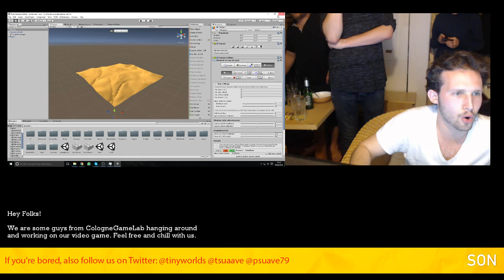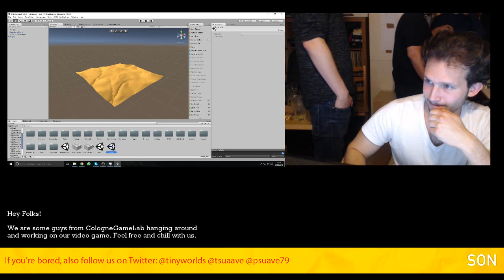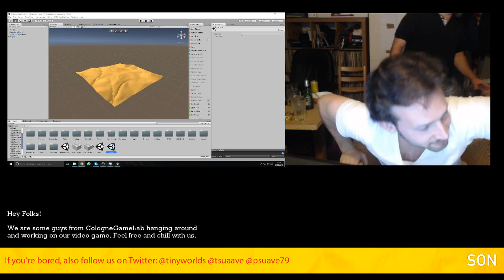SON - NEVER forget CTRL-S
Watch our programmer pray to the gods of CTRL-S -- Watch live